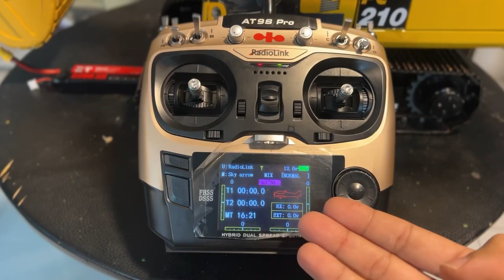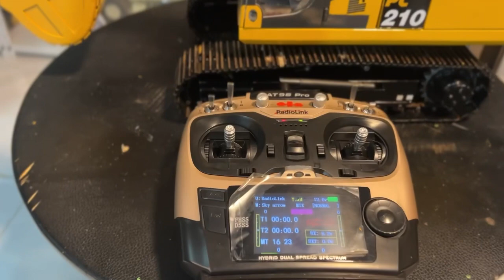Review 1:14 KOMATSU PC210-10M0 เหล็กทั้งคัน ระบบน้ำมันไฮดรอลิค 79,000 บาท โทร 061-8044186